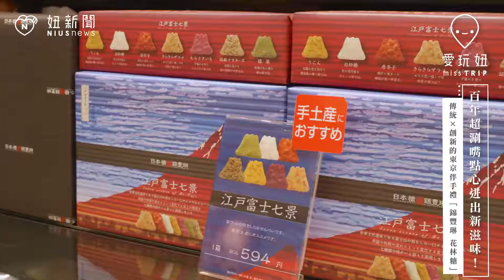百年超涮嘴點心迸出新滋味！傳統x創新的東京伴手禮「錦豐琳 花林糖」｜東京｜東京100選 妞新聞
日本人已經吃了好幾百年的零嘴「花林糖」，你有吃過嗎？口感酥脆，香甜不膩，不小心一口接一口也是常有的事~相傳早在奈良時代就傳入日本，至今仍是日本人吃不膩的心頭好！